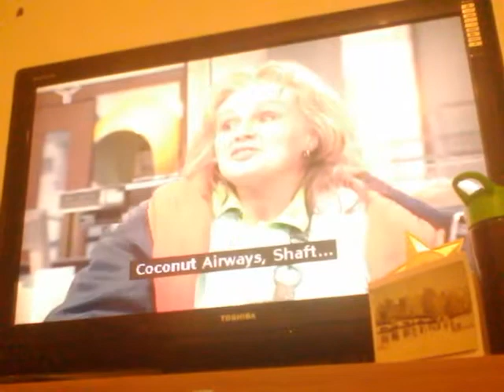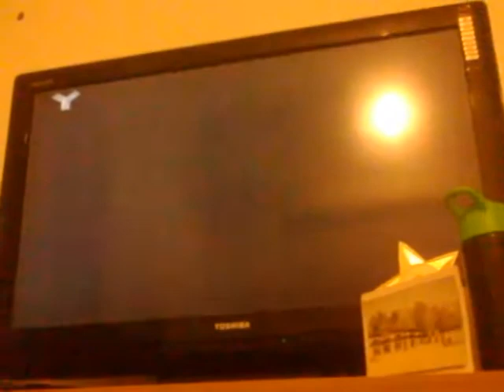Dinnerladies - Monday [Part 2]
A second video of Dinnerladies where Dinnerladies working at the canteen does.